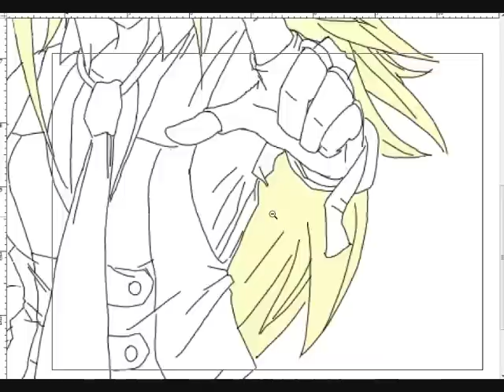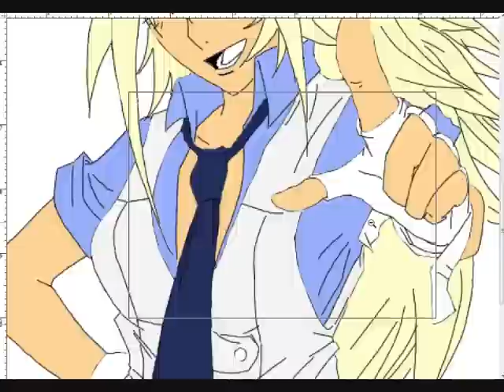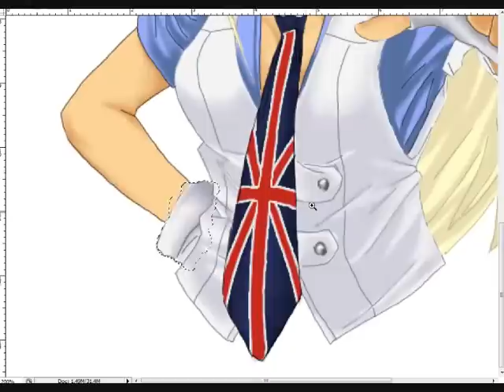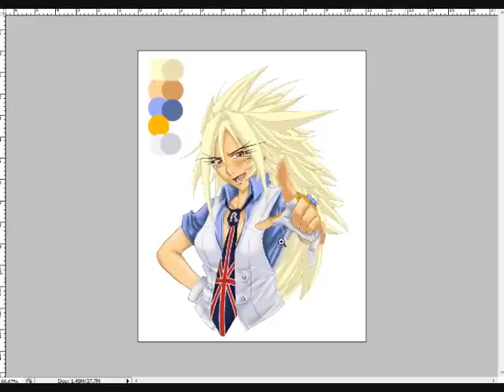Manga Drawing OC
Here's a drawing I made of my OC's.
I named her "Belle".

Dont know what kind of personality she should have.
A tom-boy with a feminine side(But it's done so many times already)

Maybe you guys can give me any advise.